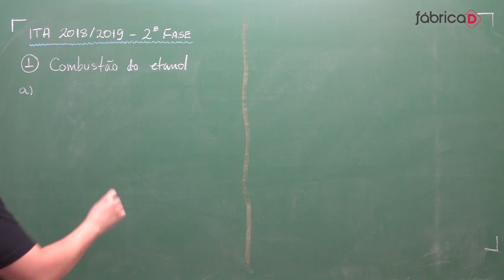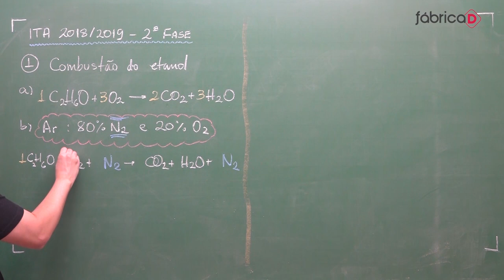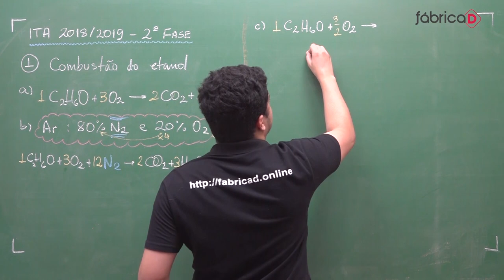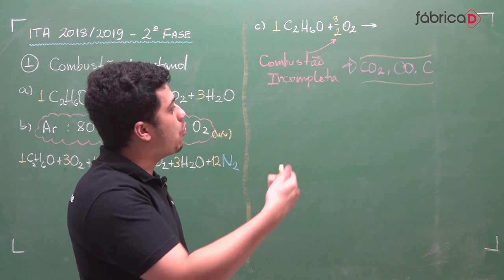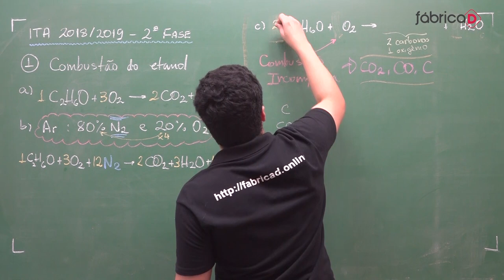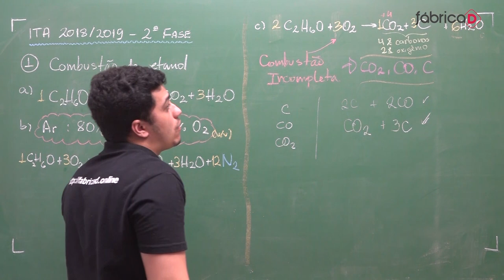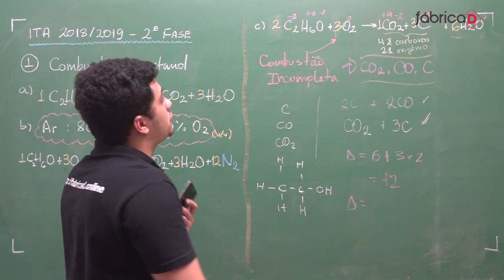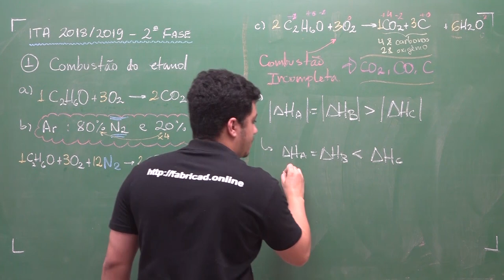ITA SEGUNDA FASE - PROVA DE QUÍMICA - 2019 - PARTE1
Estude para o ENEM e para os vestibulares mais concorridos do Brasil,a partir de R$ 9,90, incluindo o ITA ou